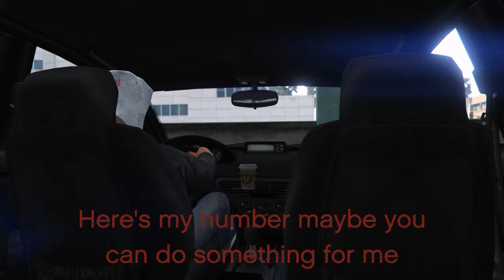Andre Season 1 Episode 2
Andre has found more work, but gets snitched out.